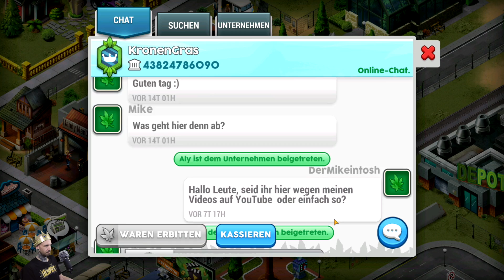Hempire ★ DerMikeintosh ► Folge 1241